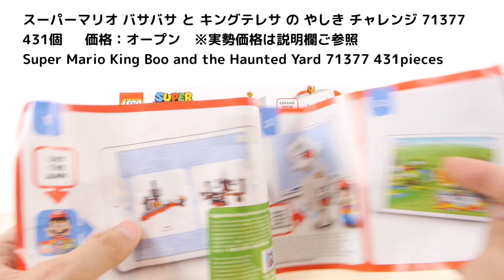レゴ スーパーマリオ バサバサとキングテレサのやしき 71377 レゴマリオ ／LEGO Super Mario King Boo the Haunted Yard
組立 0:22～　セット説明 3:33～　情景セット 11:21～　コインゲーム 21:47～　コインゲームで100枚を超えたバサバサの回転ギミックのついたレゴマリオの拡張セットです。キングテレサ、バサバサ4体、クリボー2体がついてます。このセットのクリボーの顔はこのセットでしか入手できません。パーツ数は431個です。
71377 キングテレサ
71360 マリオ
71362 とりで
71363 サンボ
71364 バッタン
71365 パックン
71366 キラー
71367 ヨッシー
71368 キノピオ
71369 クッパ

00:00 イントロ
00:22 組立
03:33 説明
11:21 情景セット
15:43 メインギミック
21:47 100枚ゲット！コインゲーム